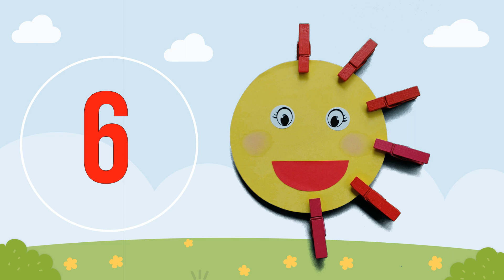[숫자 놀이] 숫자놀이 해 보아요.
# 숫자놀이
해님을 만들며 자연스럽고 즐겁게 숫자를 알아 보아요.